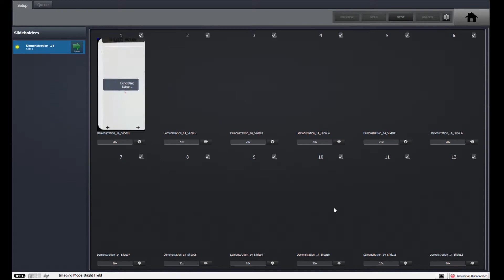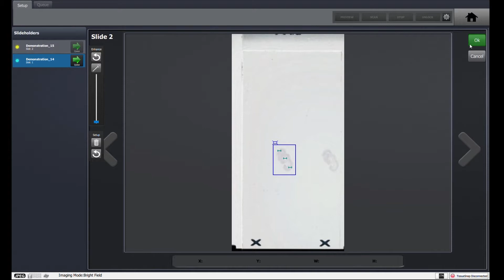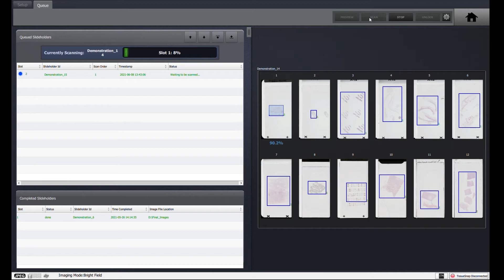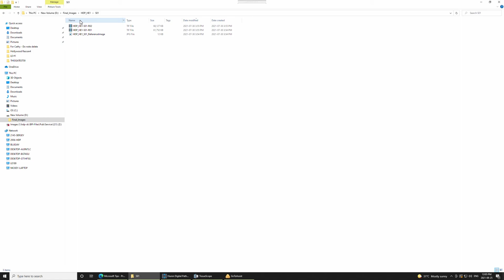TissueScope LE120 Demonstration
The TissueScope LE120 is a whole-slide scanner for use in clinical and research applications. This video reviews its key functionality.